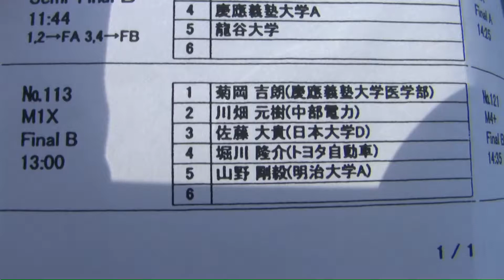【ボート】第52回全日本新人選手権 113_M1X_FinalB 52nd All Japan rookie regatta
戸田漕艇場で開催 Held at Toda rowing course(Saitama,Japan)